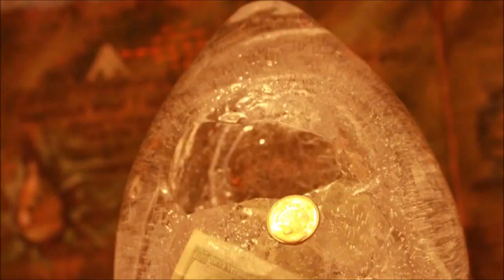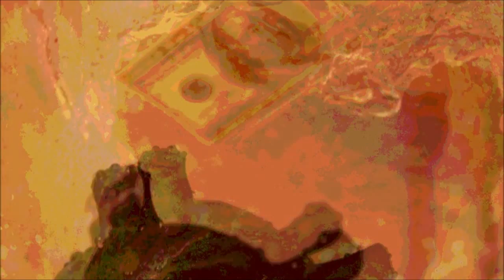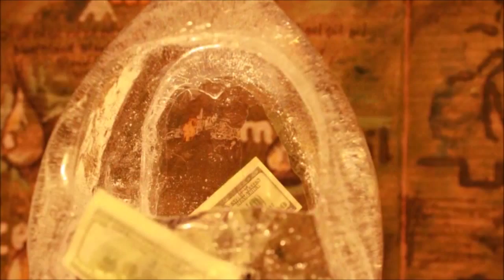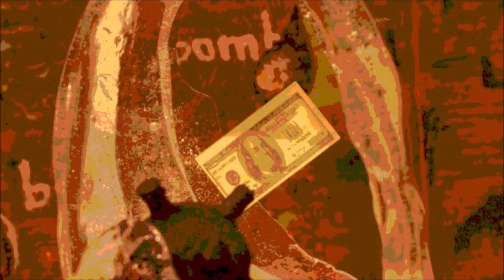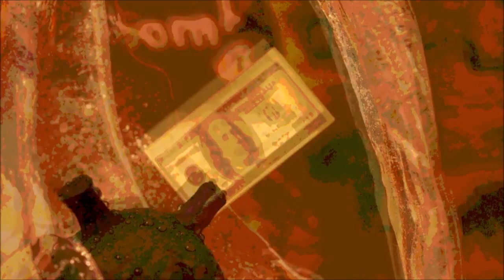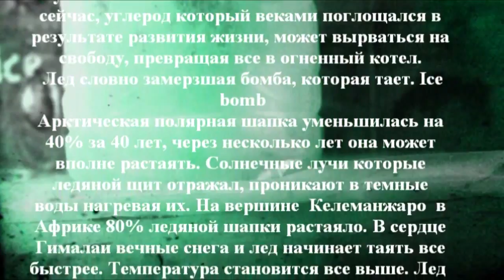Alexej Filimonov 'Ice Bomb'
Previous shows:
2010 -- Photo Exhibition in the Gallery „TENGRI-UMAJ", „EkoEho", Goethe Institute
2010/2011/2012 -- Exhibition as part of the Festival or Modern Arts: Open Air Contemporary Art, Photo, Sculture, Graphic, Video art
2012 -- Video Art Festival, ReFormat, Molon Museum of Modern Art
Concept :
Life bubbles, ice melts. Ice is frozen water; water is life. Water is the basis for all life on our planet. Humans are made to 80 percent of water. Ice listens to our music. It archives our history. Ice is melting and water is covering the land. It engulfs the land. Ice turns into a time bombe. Static, majestic and silent. Bang. The bombe wins force. The ice bomb destroys cities and floods the continents. We have changed our planet like nothing else. The industrial emissions are without mercy. The ice is melting, the bombe triggered.